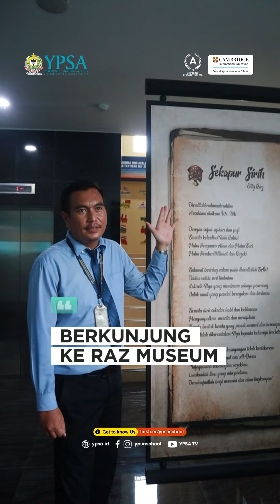Victoria School Singapore Belajar Bahasa Indonesia di YPSA